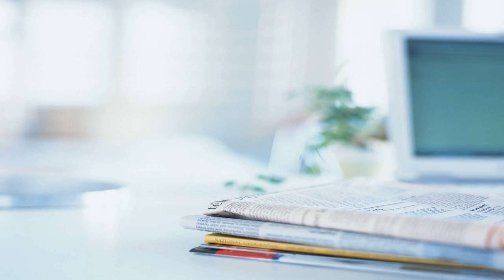Best Gifts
It's not just part of a good life，The best gift for someone#fwstival